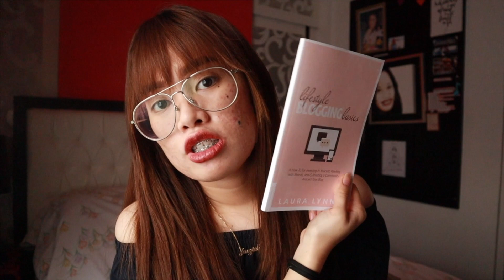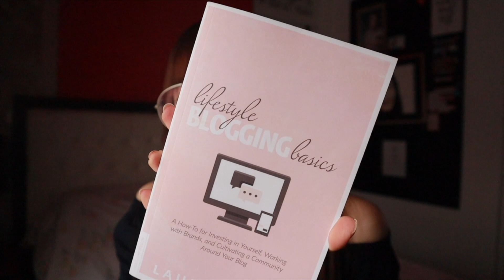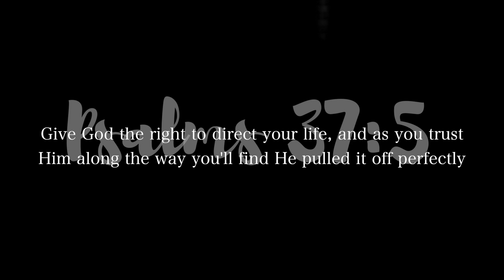February Favorites 2019 | Adonica Molina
Brasstracks  ‣ Fever

If you’re still reading this, i love you from the moon & back ☾
COMMENT 🌻 for a great day